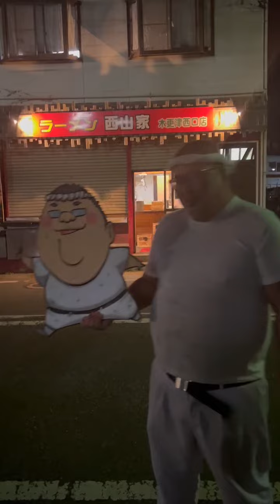3月21日西山家天気予報！